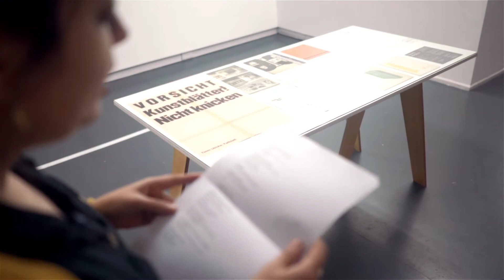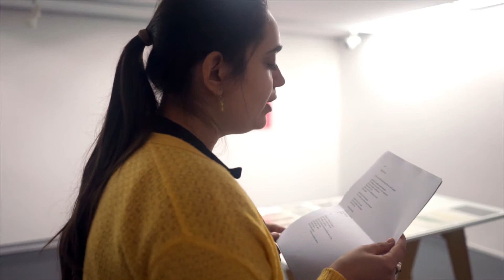Ciclo Rupturas. Literatura emergente: Celeste Gauchat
El Centro de Arte de la UNLP pone en marcha junto con Papel Cosido. Registros sobre Arte en América Latina, editorial de la Facultad de Artes de la Universidad Nacional de La Plata (FDA-UNLP), entre septiembre y diciembre de 2021, la primera edición del ciclo Rupturas. Literatura emergente, en el cual autoras y autores leen fragmentos de sus obras, comentando sus procesos de escritura.

Este ciclo se plantea como una muestra y vía para la difusión de nuevas propuestas literarias y, en esta edición, contempla la visibilización de autores locales, construyendo un registro de estas producciones. En el mes de septiembre se presentará la escritora Celeste Gauchat (La Plata), a través del canal de YouTube del Centro de Arte UNLP.

Celeste Gauchat (La Plata, 1986). Es escritora y docente de Prácticas del Lenguaje y Literatura en escuelas secundarias públicas. Desde el 2004 comenzó a asistir a talleres de poesía en su ciudad y en Capital Federal. Formó parte de la revista Sobrepoesía (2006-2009), dedicada a la difusión de poesía inédita local. Coordinó talleres literarios para adolescentes en la Escuela Taller Municipal de Arte de La Plata (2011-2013) y el taller de poesía Sala de Máquinas (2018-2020). Poemas suyos fueron publicados en diversos medios, y recientemente en la antología Poesía (La Comuna Ediciones, 2019).

0:00 - Lecturas: parte 1
4:18 - Charla con Celeste Gauchat
10:37 - Lecturas: parte 2